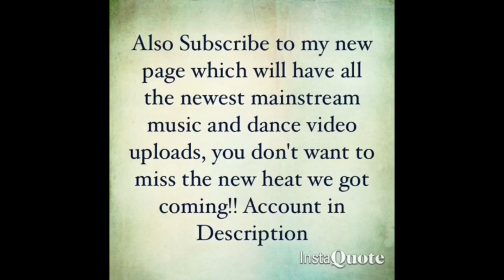Khalid, Megan Thee Stallion, Yo Gotti - Talk REMIX